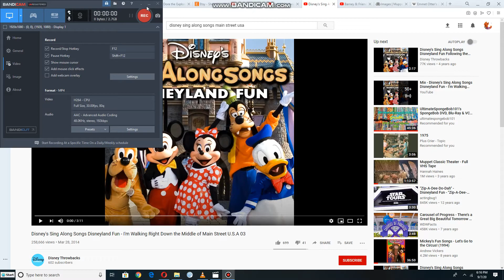Teletubbies dancing to i'm Walking Right Down the Middle Of Main Street USA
this is songs from disney sing along songs disneyland fun